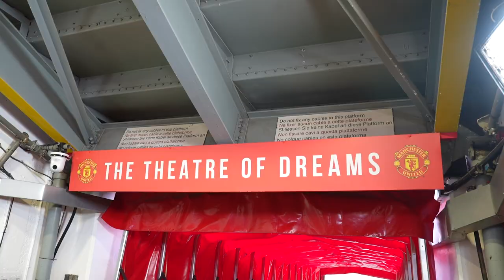FUL ACCESS 20 | QUARTER-FINAL HEARTBREAK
Get a unique view of Fulham's trip to Old Trafford in the Quarter-Final of the FA Cup.

Enjoy match highlights, player interviews, training and behind-the-scenes content to get closer to the likes of Aleksandar Mitrović, Andreas Pereira, João Palhinha, Tom Cairney, Harry Wilson & many more!